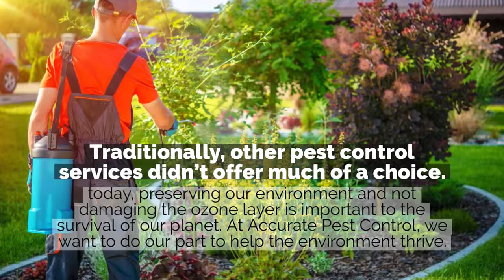Who To Call To Get Rid Of Termites in South Florida | Accurate Pest Control Inc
Accurate Pest Control